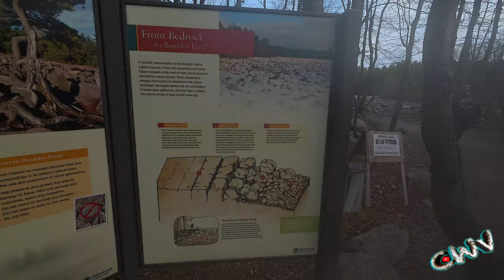Hickory Run State Park, Shades of Death Trail (11.17.24 Day 3792)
Vlogging Rig:
1/4 20 base DJI Magnetic Mount